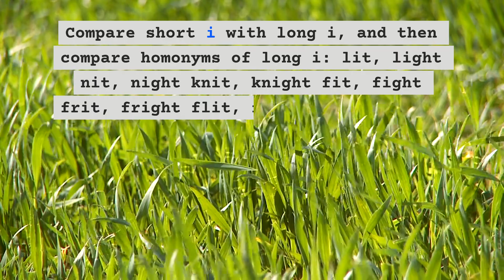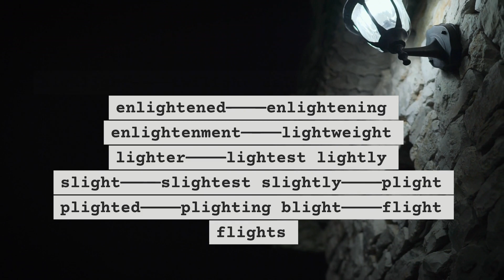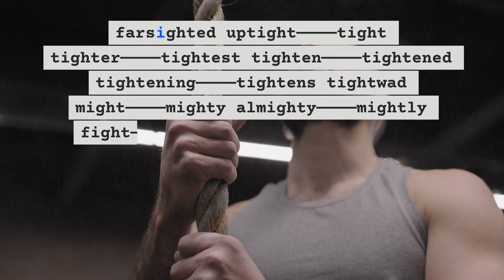long i as igh words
words for long i sound